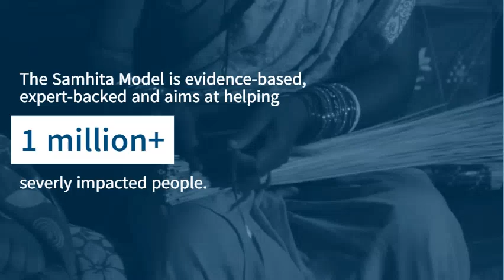TheSamhitaModel | Samhita's Response to the Covid-19 crisis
Today, the most vital factor to contain the panic created by Covid-19 is to empower the ones who assist the day-to-day life of every individual in India, without whom we are rendered powerless and support the frontline workers on all fronts, our heroes in action.

Based on expert speak we bring to you an alliance of changemakers. The alliance is a collective CSR fund which came to life working in tandem with corporates, social enterprises, non profits and government agencies to deliver the right support to the right person. Fast.